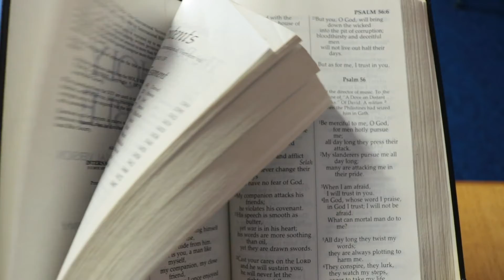When I am afraid I . . .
Psalm 56 is a Psalm that looks back on a particular moment in the life of David, it's author. He had been captured by the Philistines and things weren't looking good. No wonder he was afraid. But as he looked back on this time he wrote about what to do when he is afraid. What do you do when you are afraid?